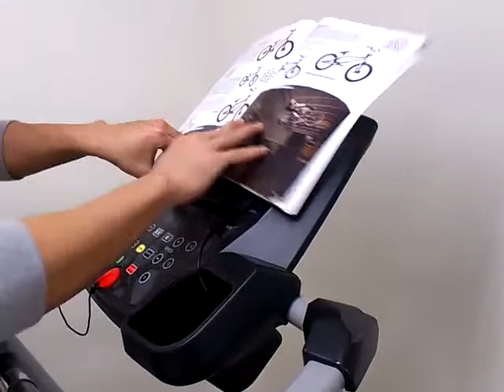Wayflex treadmill - Adjustable reading rack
This reading rack is suitable for any kind of tablet PC and different thickness of the books. Compare our design with general reading rack. The biggest different is that, you don't need to worry your tablet PC or books will fall during the running on a treadmill.